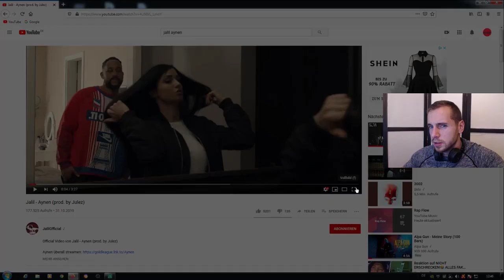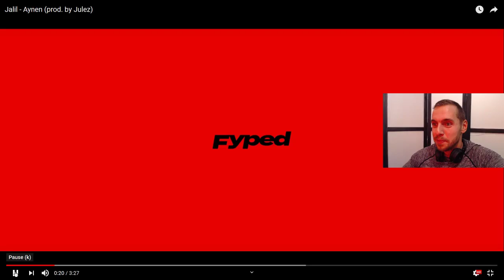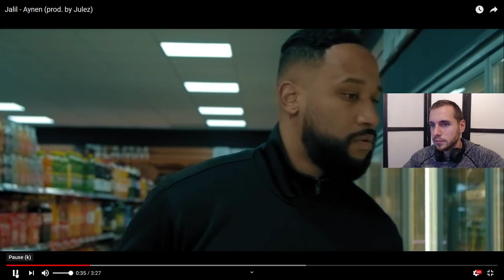Jalil - Aynen - Live Reation | Der Beste Ex-Maskulin?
Zum Original:
Jalil - Aynen (prod. by Julez)